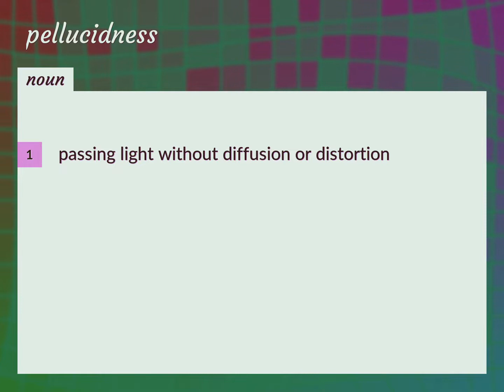Pellucidness | meaning of Pellucidness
What is PELLUCIDNESS meaning?